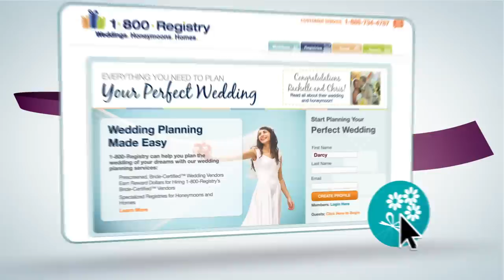1-800-Registry - How it Works for Brides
1-800-Registry - How it Works for Brides